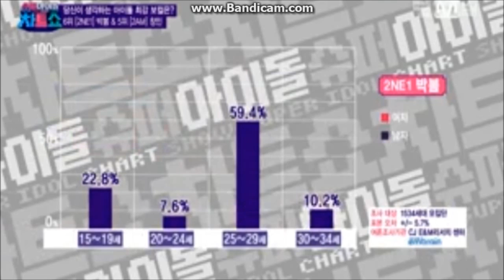140228 Super Idol Chart mentioned Suzy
cr: littleryeo @ dailymotion